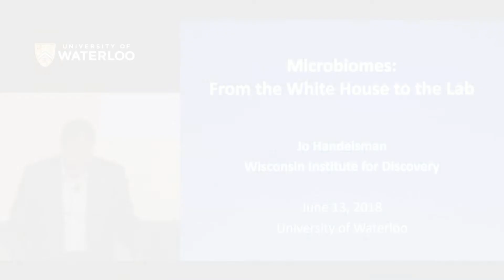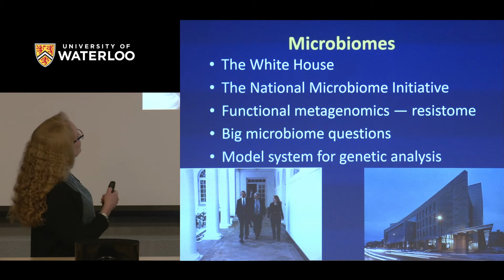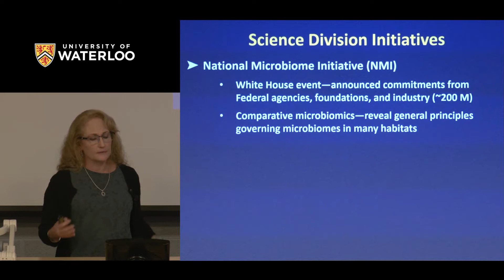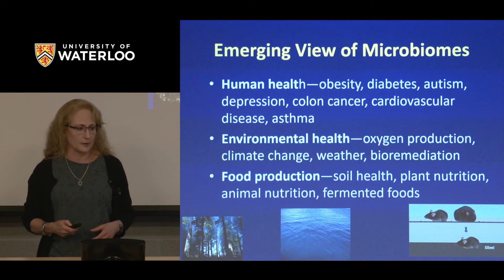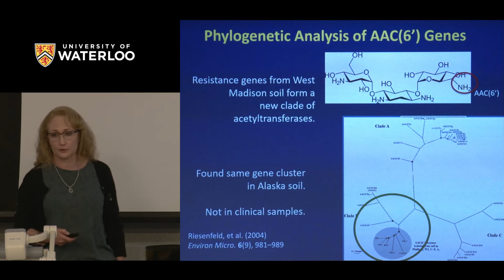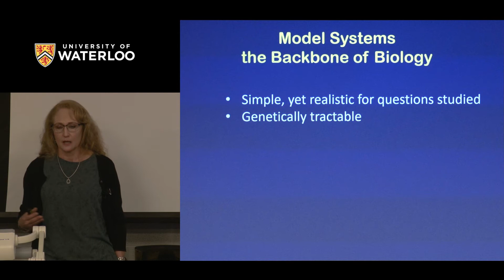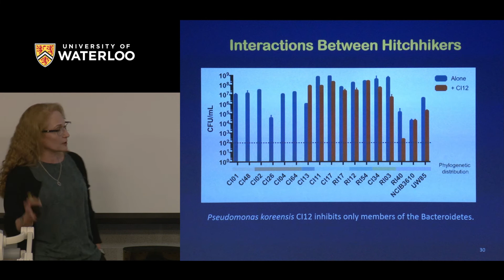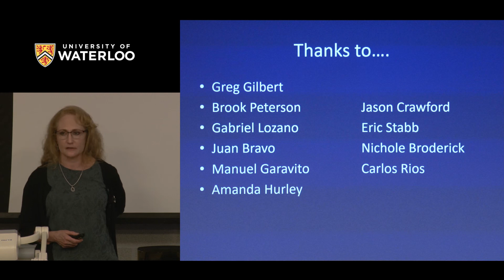Jo Handelsman: "Microbiomes: from the White House to the lab"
Jo Handelsman, giving her guest lecture after receiving her honourary PhD from the University of Waterloo, June 13th.